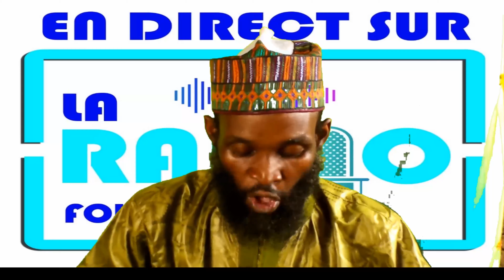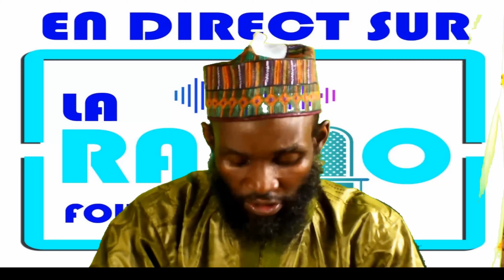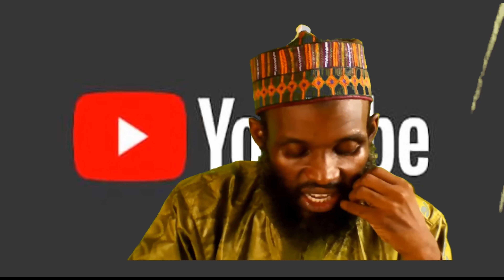oussoul sitta complet